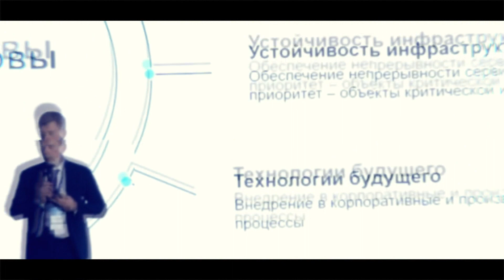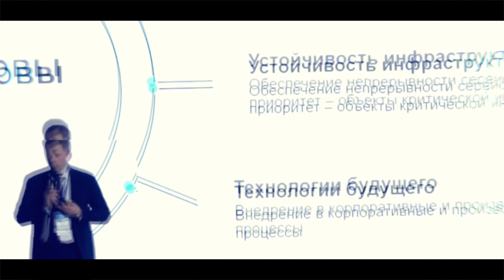Ростелеком - лидер в реестре по количеству продуктов российского софта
Дарий Халитов, Ростелеком.
Конгресс «Флагманы цифровизации-2024. Отрасли. Инструменты. Кейсы» - Издательство «Открытые системы».
Обширная программа конгресса охватывает самые злободневные темы от импортозамещения и найма в условиях кадрового голода до кибербезопасности в цифровой трансформации. Вы услышите выступления экспертов, представляющих флагманские отрасли: промышленность и ТЭК, финансы и ретейл, транспорт и телеком, а также разбор самых актуальных кросс-отраслевых проблем цифровизации.